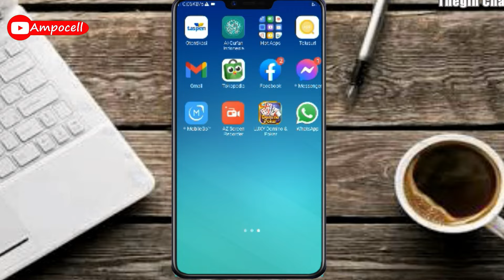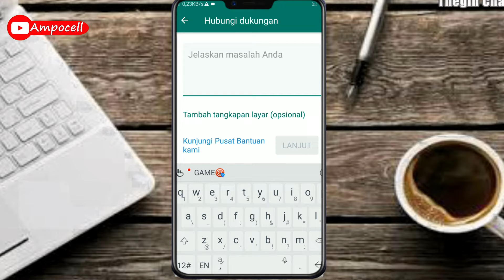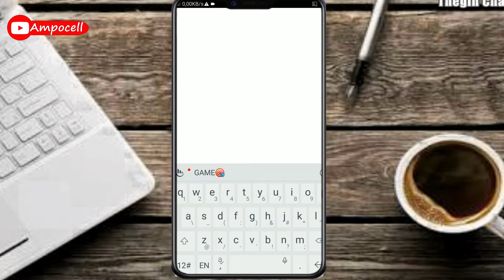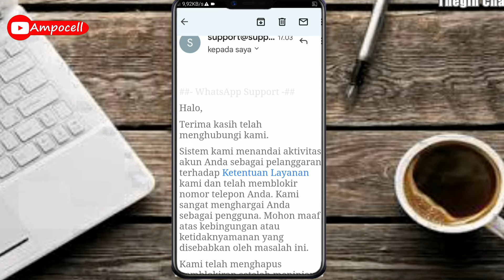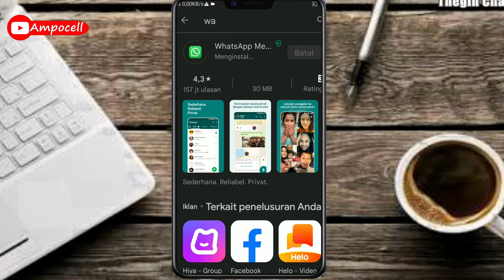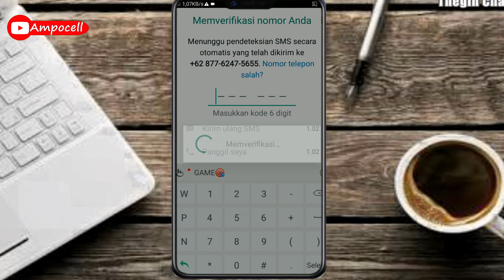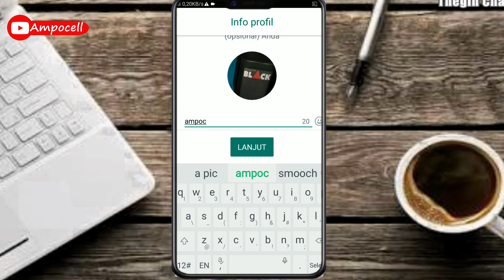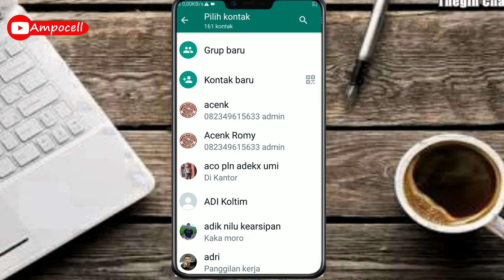Cara Mengatasi Akun WhatsApp Diblokir Permanen Tanpa Harus Ganti Nomor 1000% sucses#Whastappsolution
2. Cara paling mudah mengatasi nomor WA terblokir permanet tim whastapp melalui WEB Bantuan tanpa ganti kartu

SELAMAT MENCOBAAA. !